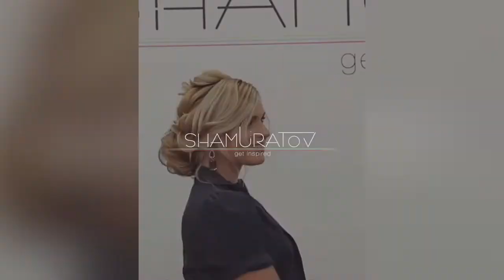HACKS FOR SUPER CUTE HAIRSTYLE II Long Hair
Today we share with you several techniques and tips to make cute and awesome hairstyles! For long - medium hair ;)